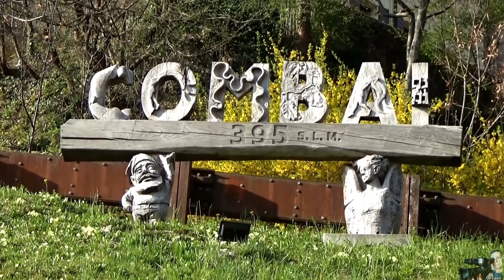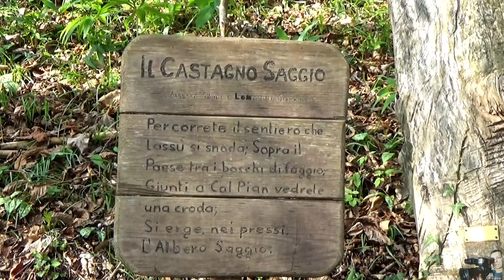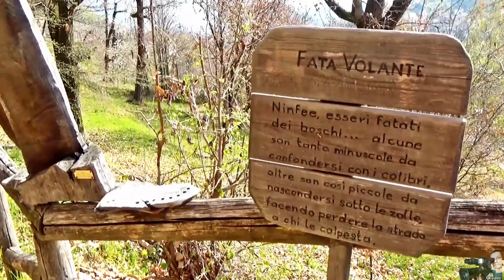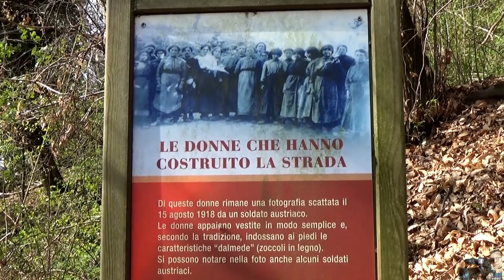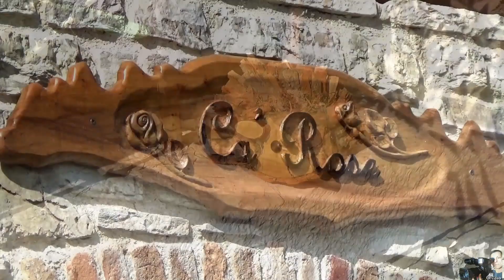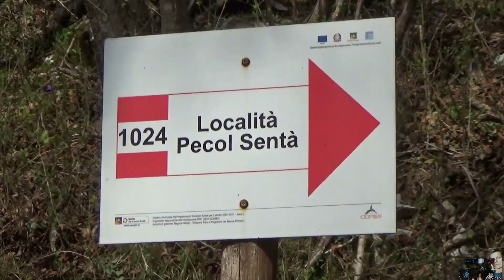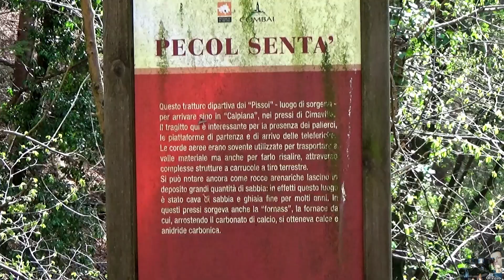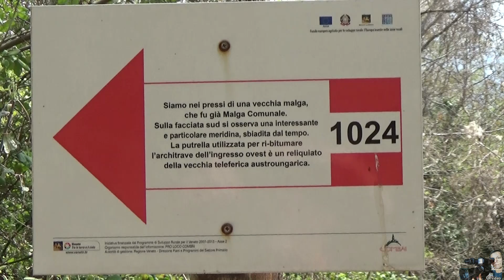Combai La strada de la Fan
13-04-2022: STRADA DE LA FAN  Percorso km. 10,700     Dislivello mt. 575          Partenza da Combai. All’altezza del tornante imbocchiamo il sentiero n. 1024 indicato dal cartello “Strada de la Fan” che risale il pendio boscoso attraversando la Valbruta fino a giungere all’antico borgo di Colmellere. Salendo, notiamo sulla nostra sinistra una delle statue in legno citate. Attraversati i cortili delle vecchie abitazioni in parte ristrutturate, svoltiamo decisamente a sinistra su via Colmellere, caratterizzata in quel punto dal fondo cementato, e continuiamo in salita superando altre abitazioni disposte sui lati. Una di queste case è stata la dimora del celebre pittore trevigiano Giovanni Barbisan, vissuto in questi luoghi per oltre venticinque anni.  Entriamo nel bosco e arriviamo di fronte a un curioso portale fatto di canne, realizzato dal proprietario del fondo su cui insiste. Esso è un punto di incontro riferito a una manifestazione di poesia boschiva detta “Colli Burle” che si svolge in quest’area nel mese di maggio. Lo attraversiamo e quindi ci teniamo a sinistra al bivio immediatamente successivo dove è posto un piccolo capitello. Il percorso è ben indicato dalla fitta segnaletica della “Strada de la Fan” coincidente nel primo tratto con il segnavia n. 1024. Giungiamo in località Pardolin in prossimità di una strada che taglia trasversalmente il pendio risalito. Come indicato dalla tabella turistica, il nome di questa zona deriva dal toponimo pratollinus che significa “zona di piccoli prati” come è testimoniato anche da testamenti risalenti al Trecento. È l’area di massima espressione del celebre castagno di Combai ed è documentato che qui, in tempi passati, vi fosse un piccolo oratorio dedicato alla Madonna del Castagno, andato distrutto nel 1798. Giriamo a destra sempre agevolati dall’ottima segnaletica; da questo momento si entra nel tratto ripristinato della Strada de la Fan. Risaliamo per tornanti dove il pendio si fa più severo sotto splendidi castagni e di tanto in tanto possiamo leggere altre indicazioni turistiche posizionate lungo il percorso attinenti alla storia della Strada e di Combai. I muri di contenimento ai lati del tracciato, realizzati in pietra, e il particolare fondo della strada, fatto di ciottoli, sono ancor oggi il segno tangibile di quel capitolo. Giunti all’incirca a quota 700 m in località Costolada, in dialetto “Costalada”, abbandoniamo la Strada girando a destra in un bivio ed effettuiamo un traverso in falsopiano sulla spalla del pendio appena risalito. Se proseguissimo dritti, invece, arriveremmo a raccordarci verso ovest sulla strada del Madean all’altezza di un capitello bianco, passando al di sopra della storica località di Prà da Mur, risalente a periodo post-romano. Dopo il passaggio orizzontale, pieghiamo in discesa per un ripido sentiero a tornanti poco dopo aver oltrepassato un rudere, fino a confluire in una mulattiera in località Pecolsentà. Questa località è interessante perché erano presenti in passato diverse piattaforme di partenza e arrivo delle teleferiche, i “palierci”, che servivano a trasportare il materiale dalla montagna. In questi luoghi inoltre sorgeva la “fornass”, una fornace che serviva a produrre la calce a partire dal carbonato di calcio contenuto nel Biancone, roccia molto diffusa nelle Prealpi. Scendiamo lungamente per tornanti e, giunti alla fine della valle, tralasciamo la deviazione a sinistra indicata dal cartello n. 1024, che condurrebbe verso est per il Borgo Vergoman e continuiamo invece dritti lungo la discesa, fino a intersecare una strada che sale dal centro di Combai. Giriamo a destra e camminiamo lungo via Colmellere su pendenza pressoché pianeggiante, ammirando dall’alto il bel panorama sull’abitato di Combai che si apre subito dopo sulla nostra sinistra. Passiamo a fianco di un capitello dedicato a San Vittore, quindi, in leggera discesa, ritorniamo al Borgo Colmellere dove completiamo l’anello. Pochi metri di discesa per il sentiero n. 1024 di partenza e terminiamo la nostra escursione.